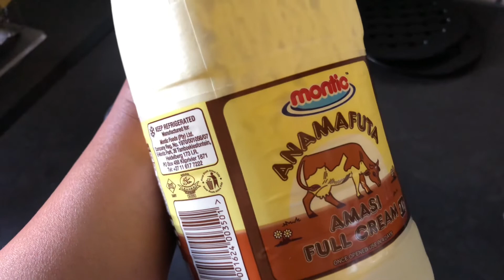it’s blueberry season + what I eat in a day + new hairdo? | VLOGTOBER ep. 10